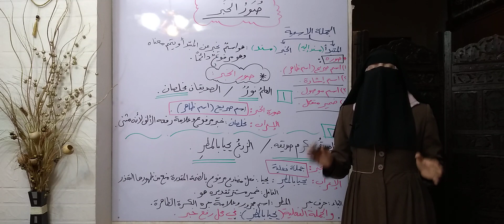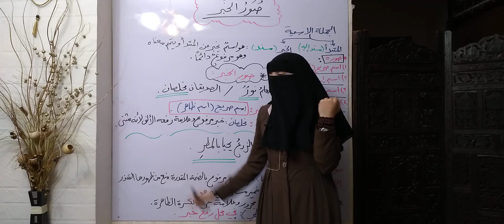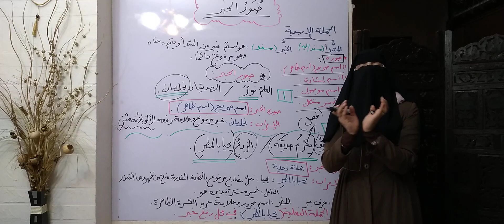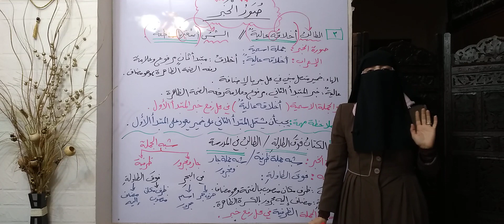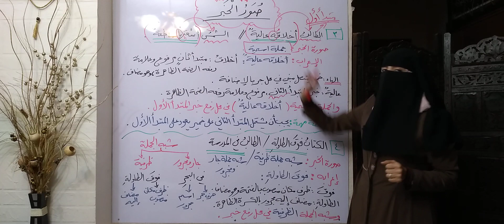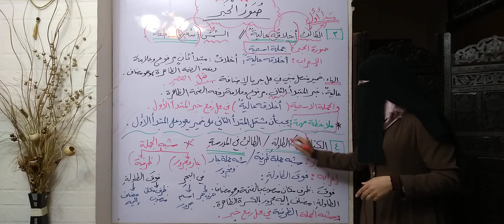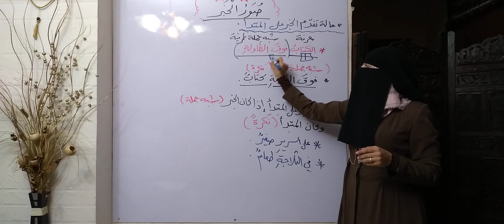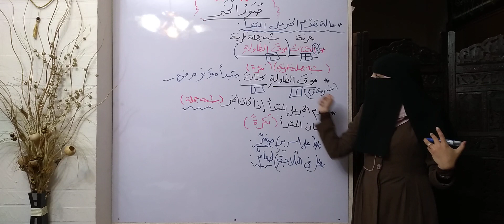صور الخبر / الصف الثامن / قواعد ( الجملة الاسمية).. مرفق فيديو صور المبتدأ في صندوق الوصف 🌹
توضيح الصور التي يأتي عليها الخبر  بأبسط الطرق. مع أمثلة توضيحية .

صورة الشرح pdf👇🏻

فيديو شرح صور المبتدأ👇🏻

فيديو حل أسئلة الجملة الاسمية( صور المبتدأ) ص6-ص10👇🏻

فيديو حل تدريبات درس صور الخبر ص 14-ص20👇🏻